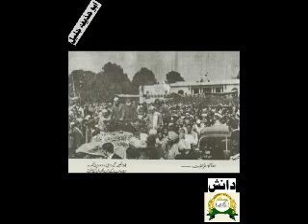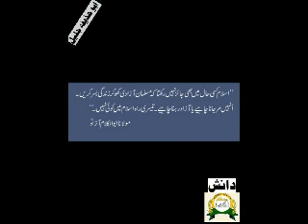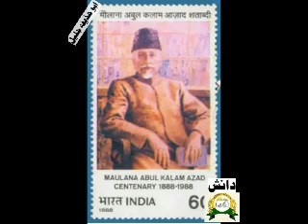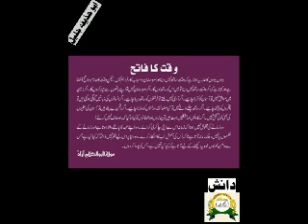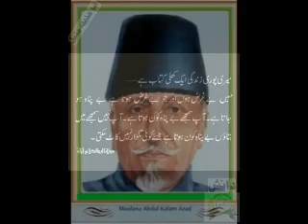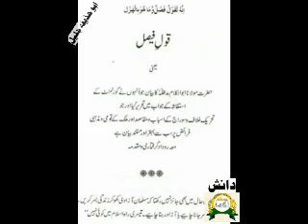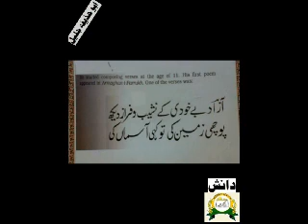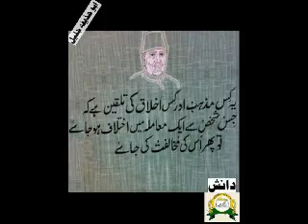abu al kalam azad complete speech 1948 at jama masjid dehli